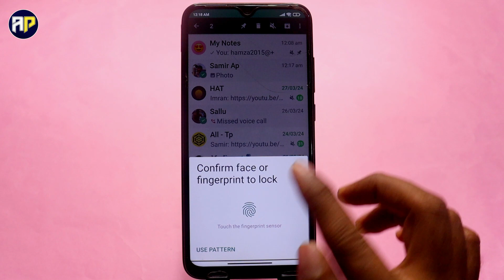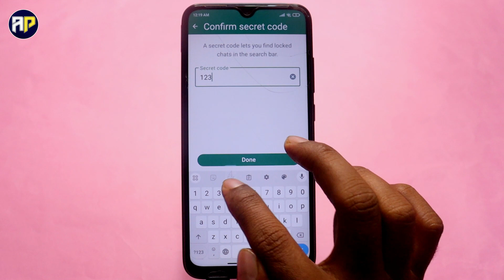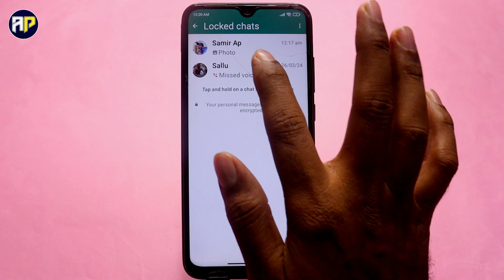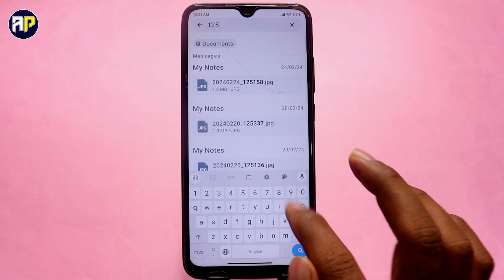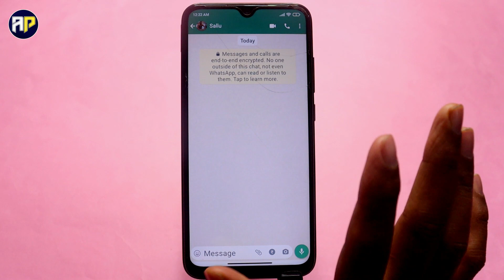Whatsapp chat lock kaise kare, How to lock whatsapp chat, Whatsapp chat lock kaise karte hain